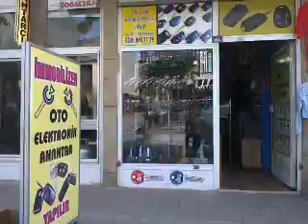GEBZE MUSTAFAPAŞA MAHALLESİ ÇİLİNGİR 5359497779 ANAHTARCI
ÇELİK ANAHTAR ÇİLİNGİR GEBZE...gsm.05359497779 tel. 6460191 gebzenin her yerine hizmet vermekteyiz 10 dk gebze mustafa paşa mahallesi çilingir ve anahtarcı kapı çelik kasa ve oto kapısı açılır hertürlü anahtar yapılır oto anahtar ve kumandası yapılır garaj kepenk ve bariyer kumandası çoğaltılır demir kapı otomatiği ve hidrolik montajı yapılır her türlü kilit ve satışı yapılır master sistem ve pas sistem anahtar yapılır bütün kapılarınızı tek anahtar la açma kolaylığını sağlar